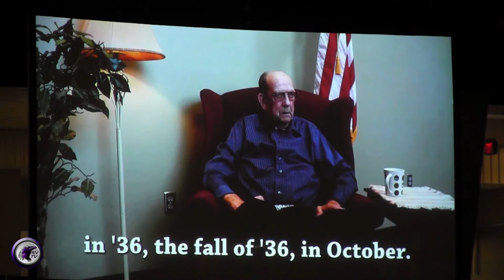RAVENS REPORT Thursday June 4 - Graduation